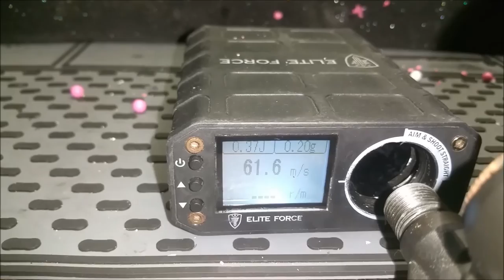Review | G&G Armament MP5A5 AEG 0,5 Joule german / deutsch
FV zu Besuch bei den ASFS in Heinersdorf!

Getestet wurden sie auf dem Airsoftspielfeld in Heinersdorf danke an der Stelle an die ASFS.

Zu sehen ist hier die G&G MP5A5 zu bekommen bei Begadi.

Schnitt: Heubi
Material: Heubi

Schnitt und Mischen:
Heubi